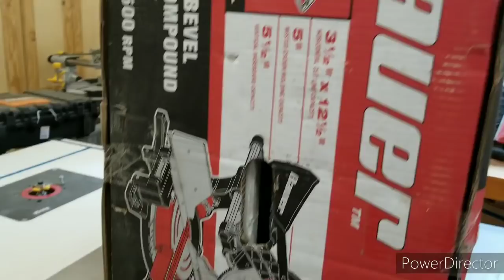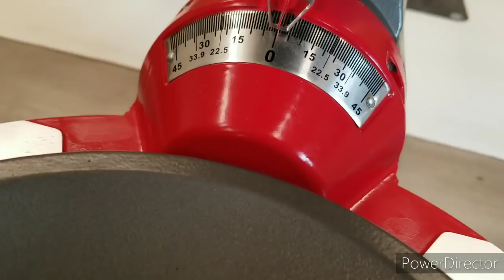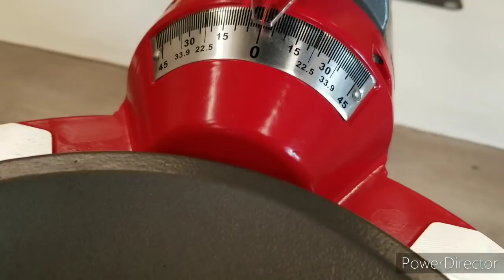Bauer 10 in Dual-Bevel Sliding Compound Miter Saw, Harbor Freight unboxing and review 57179 19743E-B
I just got this saw and I was surprised at all the features it has. Harbor Freight has really put a lot of thought into the design. Bauer has put out some quality tools and the saw is no different. If you are looking for a new or better saw you will be hard-pressed to find a better saw for the money.